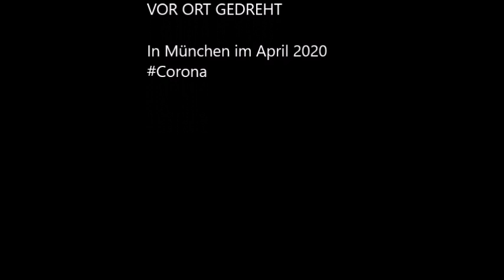Gerhard Kaufmann - Cellotrio No. 2 - Mov. #2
Gerhard Kaufmann
Trio for 3 Violoncelli No. 2
Gerhard Kaufmann did compose this trio on my request for my students. In this video I play the 2nd movment.
If you want to see the other two movments head over

vielklang Podcast (vielklang.podigee.io/ - also on Deezer, Spotify, ApplePodcasts)